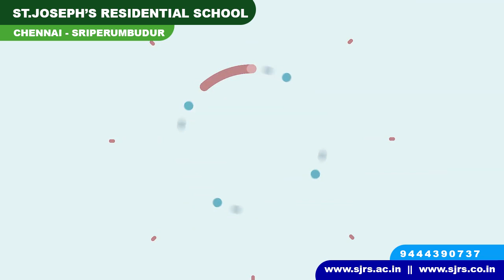Republic Day Activities by Class VIII Students